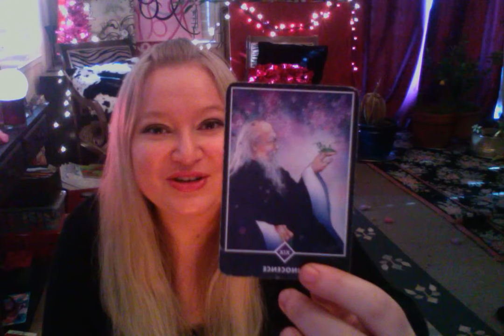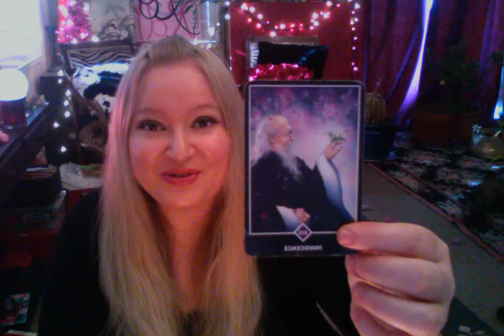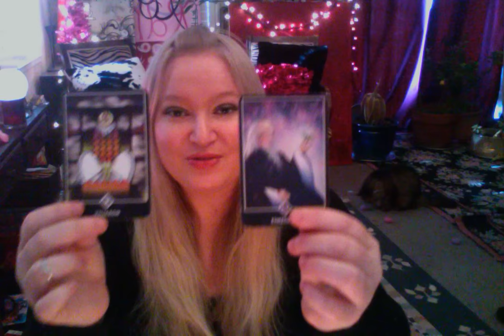Horoscope December 27 2015 Moon in Leo